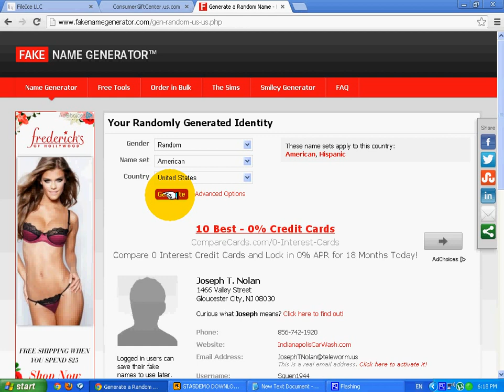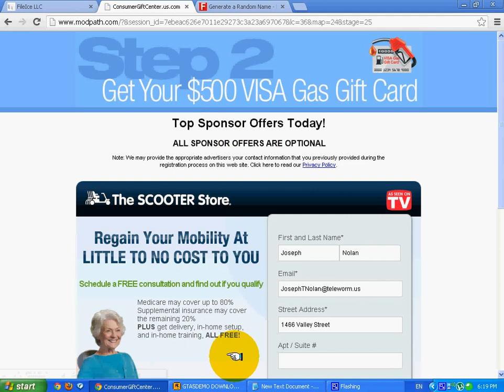How to do a Survey in 30 seconds !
PLEASE AFTER YOU PUT THE INFORMATIONS KEEP COMPLETING THE OTHER THINGS TILL THE DOWNLOAD APPEARS !!!